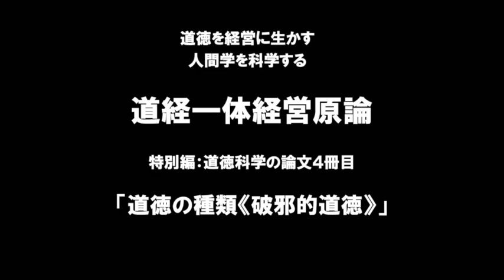道経一体経営原論：特別編：道徳の種類《破邪的道徳》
第五項　破邪《あしきをやぶる》的道徳　【四冊目 p.200】

　自ら正義を守るは可なれど、自己の心を標準として他の不正を搏《う》つときは、自己の心平和ならずして健康・寿命を害し、且つ他人より怨恨《えんこん》せられ、争いの源を造るのであります。たとえば酒・煙草《たばこ》・甘味・冷熱度に過ぐるもの、奢侈品《しゃしひん》その他自己の好まざるものを人に厳禁するがごときは、思いやりのない仕方であって宜《よろ》しくありませぬ（ただ酒だけは、真に我《われ》に慈悲の心あれば、どうしても自他ともにこれを禁じたいものであります）。

　要するに破邪はいっさい公然に行うてはいけませぬ。ただ顕正《ただしきことをあらわす》だけにして、自然に自己の感化を他の人に移すのが自他の幸福を致すゆえんであって、これが真の道徳でありましょう。そうして、これを聴かぬ人に対しても、右のごとくなすよりほか、道はあるまいと思います。しかるに善を強制して、善を受け入れぬのを理由として他の人と争うては、道徳の本来の目的たる自他の福祉の上に何の効果をもたらさず、かえって不道徳に陥るのです。

　されば、いま一歩を進めてこの原理を敷衍《ふえん》して一例を示せば、自分が尊敬するところの君主・父母もしくは先輩の人に不正の行為がある場合に、その人と争わずにその人を改悛《かいしゅん》させ得ればこれに越したことはないが、万一、これと争うことになれば、これがために自分の尊敬する君主・父母もしくは先輩を心痛せしめ、かえって自分の本来の目的に悖《もと》り、不忠・不孝となるのです。先方が大不忠・大不孝にて、このままには棄《す》てておかれぬという場合はとにかくとして、わずかなることにて争うは、名は道徳であっても、その実はかえって自分の尊敬する人の心を苦しめ且つ統一を害する故に、結局、道徳にはなりませぬ。今日の政党の争いなどにもこの類の弊害が多大なように考えられます。